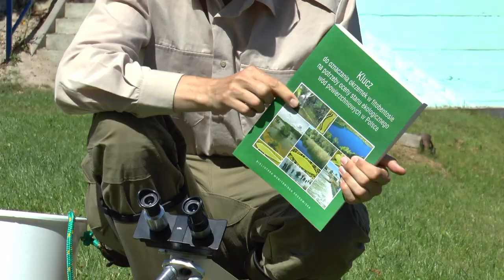Okrzemki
W filmie Mateusz Danilczyk z Pracowni Naukowo-Edukacyjnej Wigierskiego Parku Narodowego prezentuje informacje dotyczące budowy komórkowej i rozmnażania się okrzemek oraz poboru prób okrzemkowych z toni wodnej. W filmie zobaczymy również przygotowanie próby okrzemkowej do obserwacji pod mikroskopem oraz dowiemy się jakie jest znaczenie i zastosowanie okrzemek.